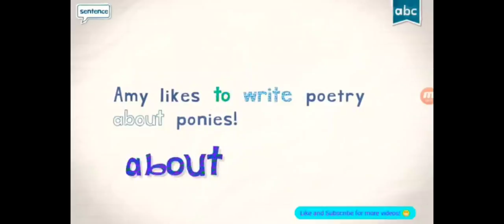August 1, 2021